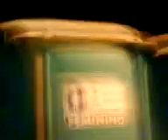loukura no araial do paraiba - 25.06.2009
netinho vendo a tatu da mulher...